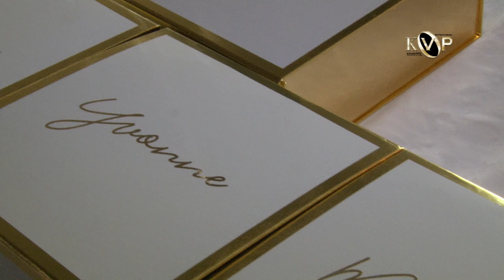Mr & Mrs Konadu-Adjei wedding Short web version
I Don't owe copyright to song/Music played
Assurance- Davido
Alpha and Omega- Selina Boateng
Wish Me Well- Kuami Eugene
Omo Ada (Dem Sleep)- Medikal
Lovinjitis (Remix) [feat. Teeyah]- Wizboyy Ofuasia
Oliver Twist-D'banj
Me And You- Praiz
Gyal You a Party Animal-Charly Black
Bruk Off Yuh Back - Konshens
On The Low - Burna Boy
Happy Day - Patoranking
Daavi Neba (feat. Patapaa)- Kawoula Biov
Ohemaa (Remix)- Kuami Eugene
Aketesia - Kontihene
Love You Die- Patoranking
Adiepena - KiDi
Too Close - 90s allstars
Over - R2bees
Do the Dance -Eddie Khae
You Are The Reason - Calum Scott
A Thousand Years - christina perri
Promises - Wiz Khalifa
Love My Life - Demarco
Hip Hop Hooray - Naughty By Nature
Thunder - KiDi
1er Gaou - Magic System